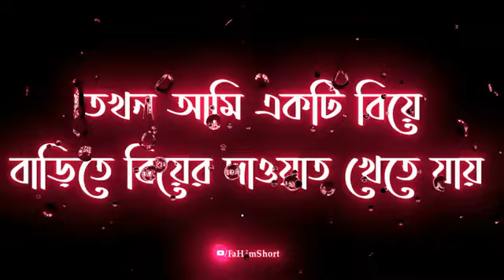18 April 2022